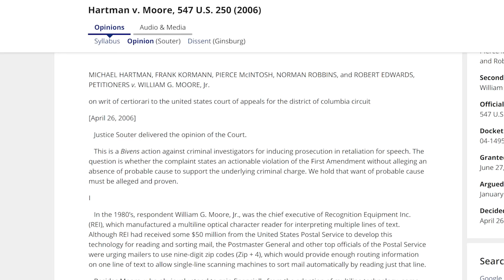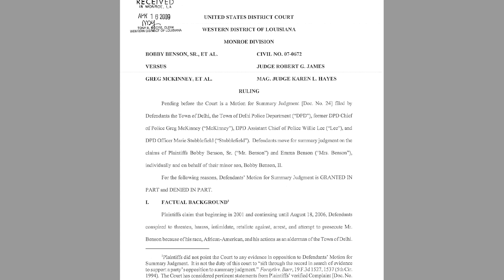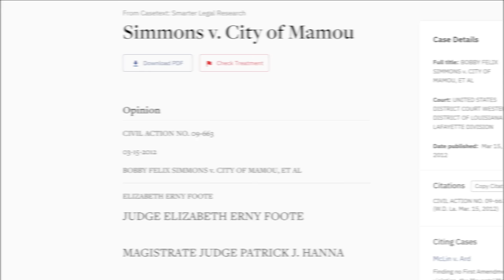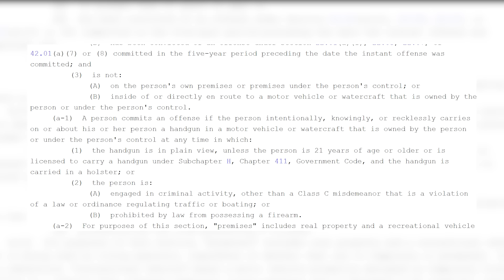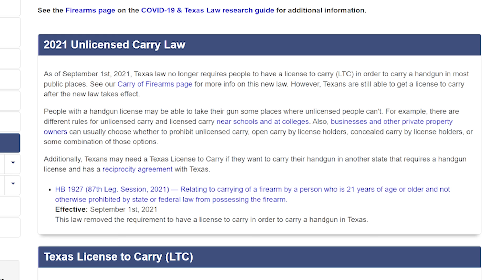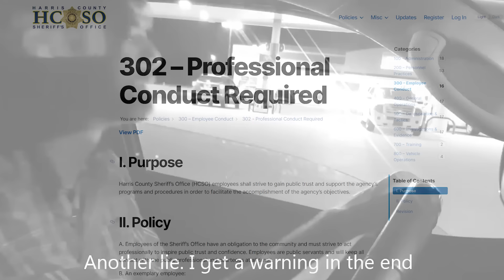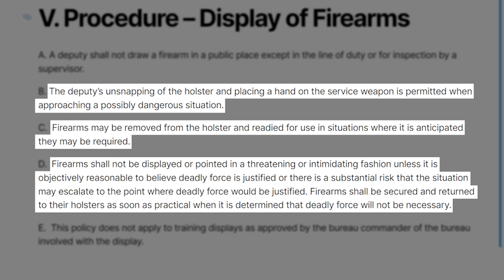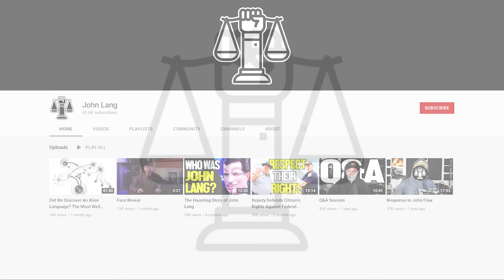Dash Cam SAVES Man From Corrupt Cop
Can I carry a gun in my car? (Texas State Law Library)